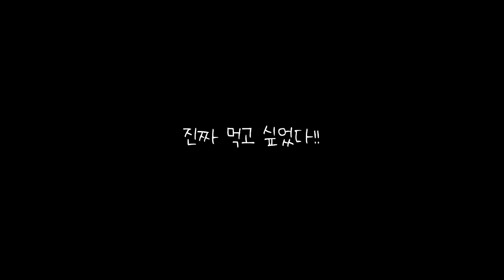초대형 가오리 잡혀도 너무 많이 잡혀 사고쳤습니다! ㅣMukbang / Eating Show / Fishing /red sting ray/red skate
영상 클릭 후 오른쪽 상단에 톱니바퀴 누르셔서
화질 /품질 1080p로 바꿔서 시청 하시면

*BGM